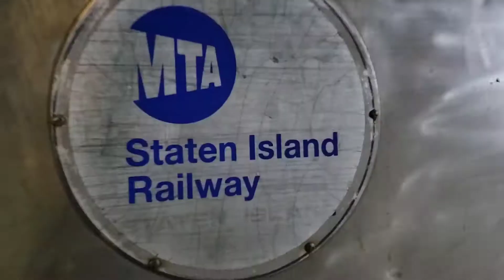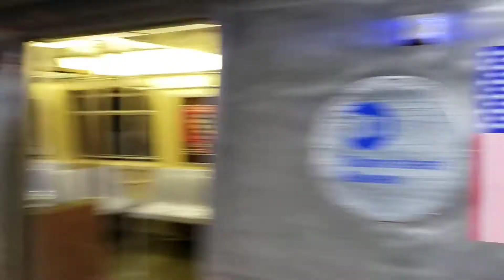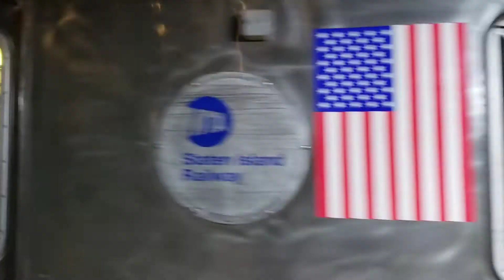(REUPLOAD) Staten Island Subwa- Oh sorry I mean railroad .